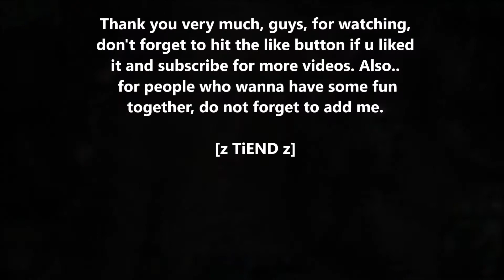[z TiEND z] NEW EVELYNN GAMEPLAY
New gameplay as evelynn after her rework.

00:11 -  GAMPER & DADONI - Creep (ft. Ember Island)

03:06 - Rosendale - Landslide

06:16 - Shaper - Your Skin

09:40 - Joey Rumble - Anywhere

16:15 - Aurosonic & Katty Heath - My Good Place (Progressive Mix)

23:36 - Tenishia - Where Do We Begin (Andrew Rayel Remix)

31:00 - Diamond Pistols - Shoot Me Down (feat. Ian Everson)

34:08 - Maduk ft. Veela - Got Me Thinking